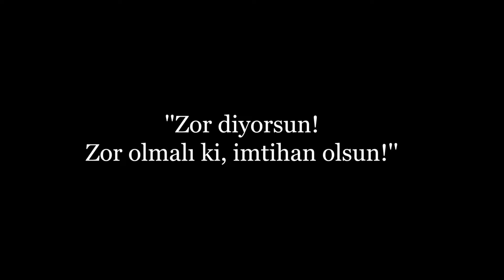İçimdeki Hazine HD Fragman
Ayda ailesinin son ferdi olan Sema, babasının ölümü üzerine yıkılır. Cenaze için İstanbul’a dönen genç kadın merasimden sonra aile konağına yerleşir. Sema’nın hayatı kendisine gönderilen bir belgeden sonra bambaşka bir hal alır. Belge ile birlikte kendisini bilinmeyen bir dünyanın içerisinde bulan Sema belgenin sırrını çözebilecek midir? Yönetmen koltuğunda Hüsnü Hakan Gürtop’un oturduğu filmin oyuncu kadrosunda Cemre Melis Çınar, Demir Karahan, Fatih Ayhan, Levent Sülün, Güner Özkul gibi isimler yer alıyor.